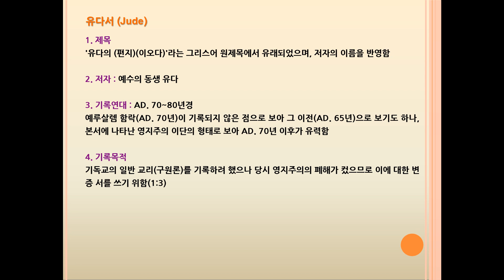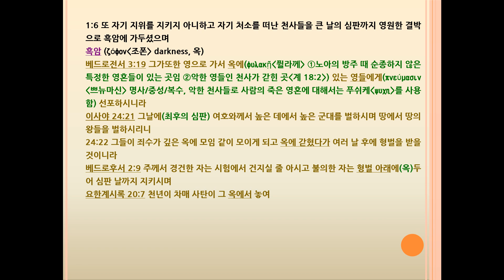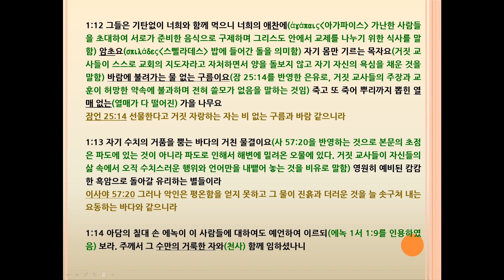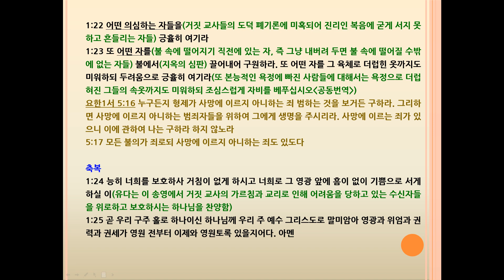유다서 거짓 교사들에게 내릴 심판